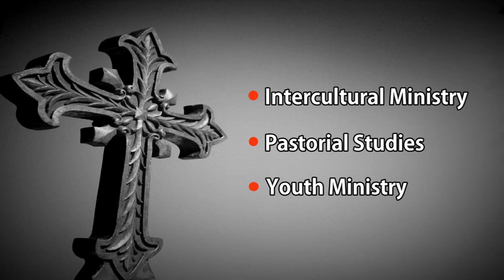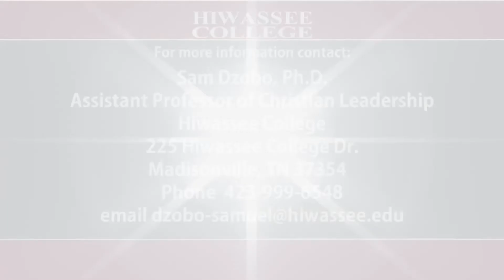Christian Leadership Program Overview